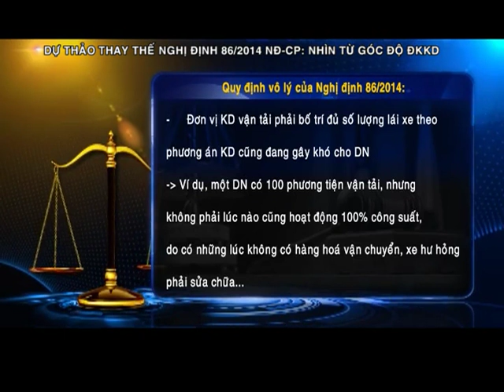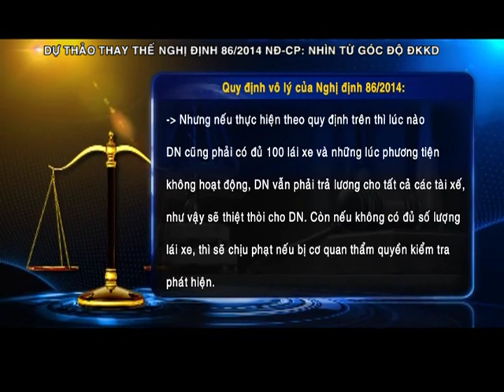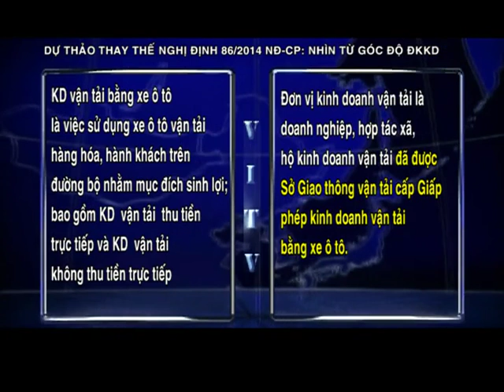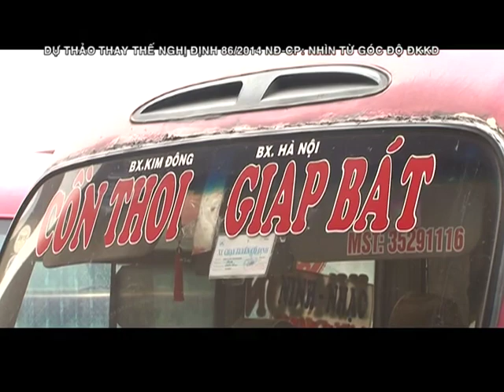VITV - Luật sư doanh nghiệp - Dự thảo thay thế nghị định 86/2014 NĐ-CP: Nhìn từ góc độ điều kiện KD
VITV - Luật sư doanh nghiệp - Dự thảo thay thế nghị định 86/2014 NĐ-CP: Nhìn từ góc độ điều kiện kinh doanh  phát sóng 21:15 ngày 04/09/2018